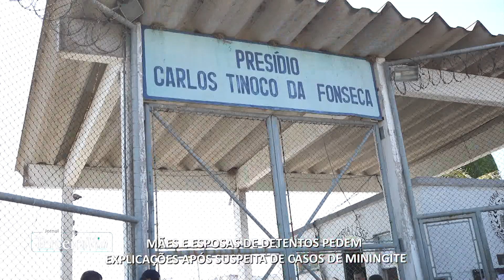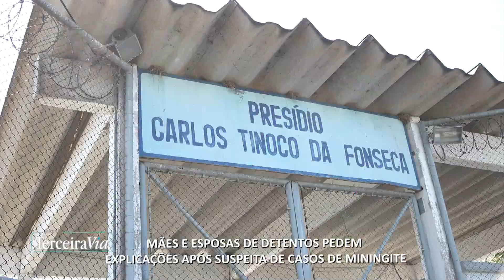Familias pedem explicações por suspeita de meningite em presídio | Jornal Terceira Via